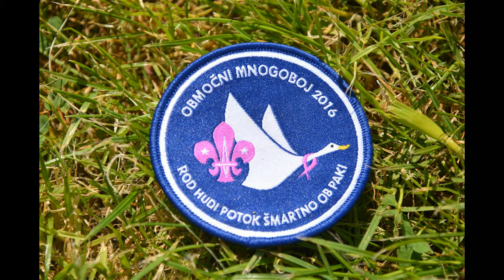Marko Nastran - Spomini (Mnogoboj 2016)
Posneto v studiu: SanDo

Utrinki z mnogoboja 2016 v Šmartnem ob Paki.

Rod Hudi potok